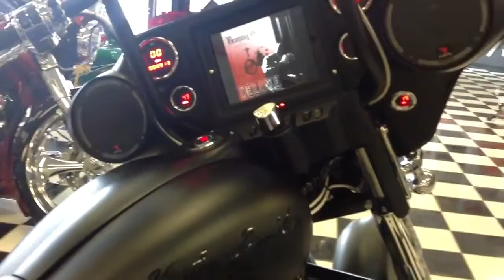Brantley Gilbert's Custom Fat Bagger Motorcycle is ready to go back home!